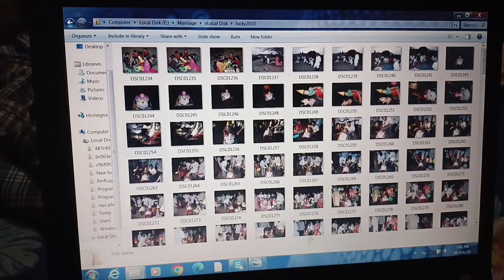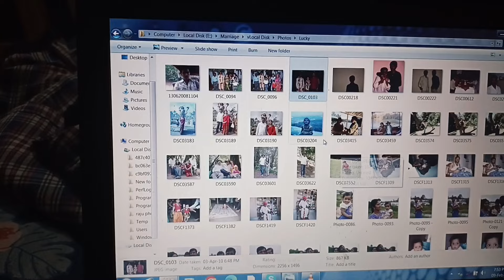lucky పాప 1st birthday చూసి😭😔 ఎందుకిలా అయిపోతున్నాను 😥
Rajitha Gruhini 3999 vlogs

lucky papa 1st birthday vlog